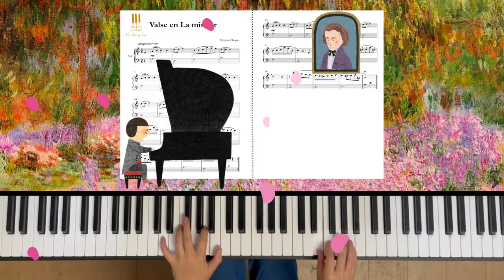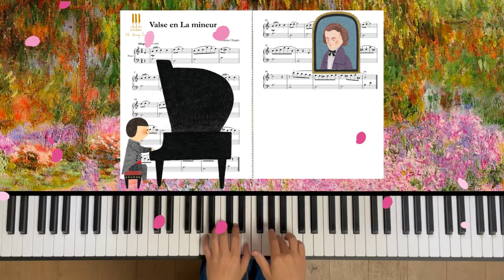Valse de Chopin - Piano ACADEMIE